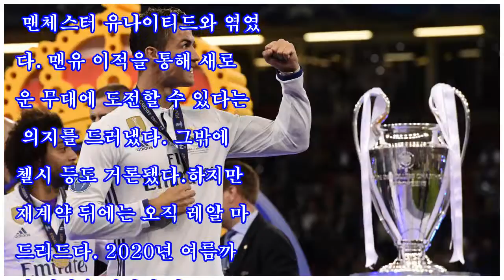한때 이적설...라모스 "다른 팀에서 뛰는 내 모습 못 봐"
[스포탈코리아] 홍의택 기자= 세르히오 라모스는 한 팀만 바라본다. 라모스는 한때 맨체스터 유나이티드와 엮였다. 맨유 이적을 통해 새로운 무대에 도전할 수 있다는 의지를 드러냈다. 그밖에 첼시 등도 거론됐다.하지만 재계약 뒤에는 오직 레알 마드리드다. 2020년 여름까지 계약을 연장한 라모스는 서른 줄에 접어들면서부터 "레알맨으로 은퇴하겠다"는 의사를 여러 번 표했다.라모스는 레알 주장으로 굳건히 자리를 지키고 있다. 2014년, 2016년, 2017년 팀이 유럽 정상에 오르는 데 혁혁한 공을 세웠다. 본업인 수비는 물론, 종료 직...